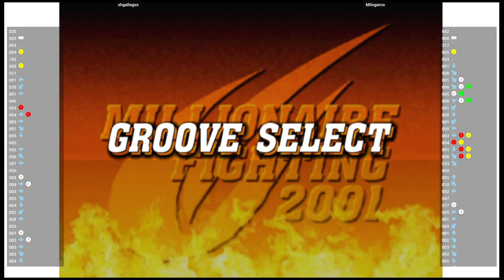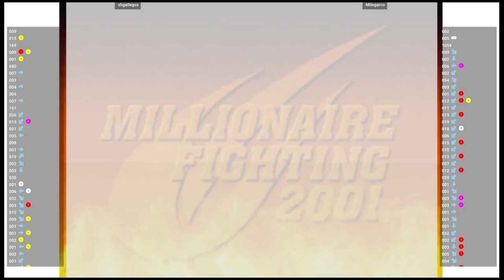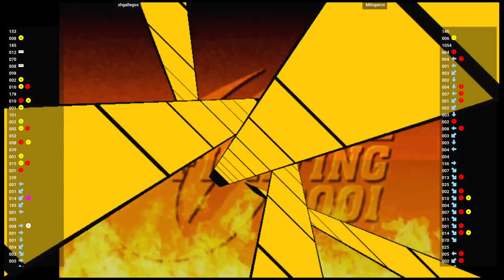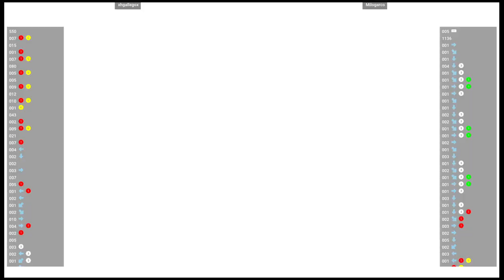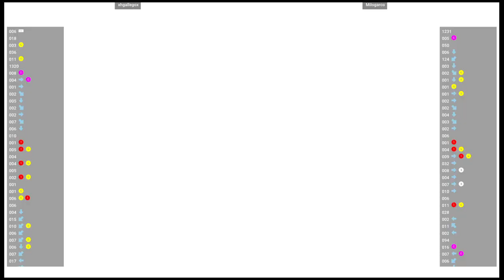CVS2 🕹 xhgallegox VS Milogarco | Fightcade